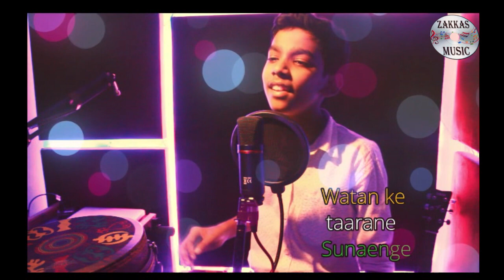Aazadi - Singer:Sudarshan samuel - Lyrics:Zeenat Kaif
•Singer: Sudarshan samuel
•Lyrics: Dr. Zeenat Kaif
•Composition:Sudarshan samuel
•Music Arrangement : Sudarshan samuel and sunder Samuel
•Recording: King Studio and Beat Riders
•Concept: Sunder Music Production
•produced by: Moral knowledge Public School
•Location: Isha guest house and beat Riders studio
•Keyboard: Sudarshan samuel
•Quitar: Sunder Samuel
•Presents by: Zakas Music